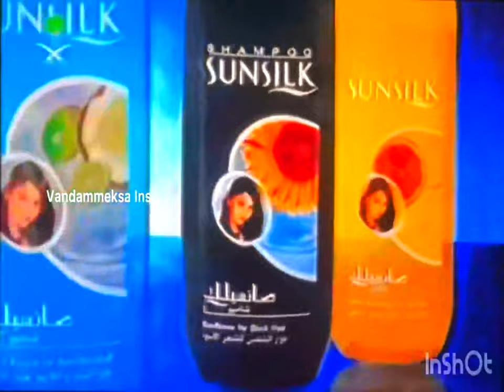Sunsilk "Trampoline" 20s - Saudi Arabia, 2002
Note: This is a version that applies to Saudi Arabia's advertising rules.
إعلان صانسيلك